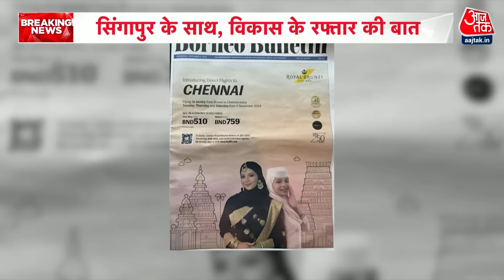PM Modi Singapore Visit: PM मोदी का सिंगापुर में भव्य स्वागत, भारतीय समुदाय ने ढोल बजाकर किया स्वागत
प्रधानमंत्री नरेंद्र मोदी ब्रुनई के दौरे के बाद सिंगापुर पहुँच चुके हैं. वहाँ उन्होंने राष्ट्रपति हरमन रत्नम और प्रधानमंत्री लोरेन्स् वोंग समेत कई वरिष्ठ नेताओं से मुलाकात की. भारतीय समुदाय ने उनका गर्मजोशी से स्वागत किया. अपनी यात्रा में उन्होंने सिंगापुर के व्यापारिक नेताओं और इंडस्ट्री के सीईओ से भी मुलाकात की. इससे पहले ब्रुनई में उन्होंने सुल्तान हजी हसलन बोकलिया के साथ द्विपक्षीय बैठक की और कई अहम मुद्दों पर बातचीत की.